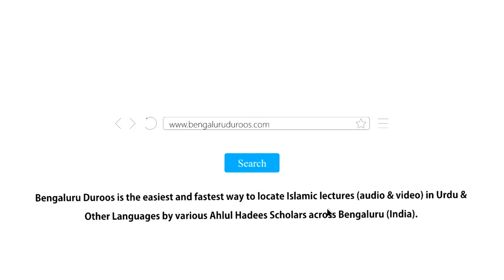Maqaami Ulama Se Padhne Ki Ahmiyat | Muhammad Muadh Abu Quhafah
Topic: Deen Seekhne Sikhaane Mein Muhaddiseen Ka Ek Imtiyaazi Manhaj Ki Wazahat - Maqaami Ulama Se Padhne Ki Ahmiyat

Held on 15th Rajab 1441H/10th April 2019 @ Jamia Muhammadiyah Mansoorah, Bangalore

٠٠٠٠٠٠٠٠٠٠٠٠٠٠٠٠٠٠٠٠٠٠٠٠٠٠٠٠٠٠٠٠٠٠٠٠٠٠٠٠